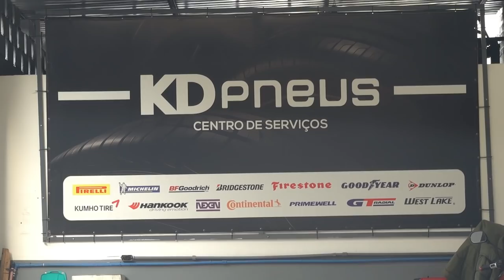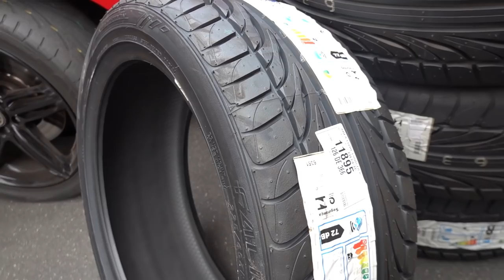COMPREI PNEU FALKEN PRO JETTA TURBO *quase estourou*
Tive que trocar os pneus do carro! Quase deu ruim 🤦🏽‍♂️